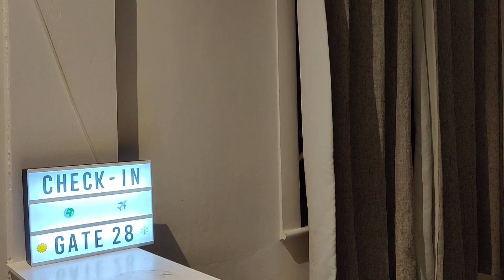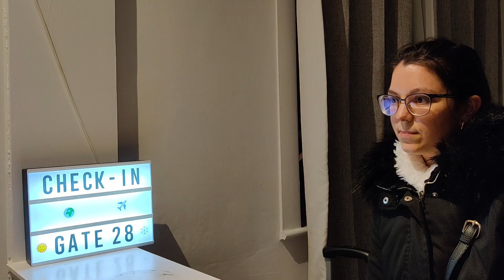🇫🇷 Daily French Conversation with Subtitles - Improve your Spoken French | At the Airport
Practice your listening with this conversation at the airport in French. For beginners.

You will find below the scenario in French.

🎁 YOUR GIFT 🎁

Receive your free video training "Daily conversation in French" and your free book "Immerse yourself in French"

📱 SOCIAL MEDIAS 📱

🎙️ PODCASTS 🎙️

📖 VIDEO TRANSCRIPT 📖

A : Bonjour Madame

B: Bonjour

A : Votre passeport s’il vous plaît.

B : Oui, bien sûr. Voici.

A : Très bien donc Paris-Finlande, vous y restez pour Noël?

B: Oui, Levi ça s'appelle. C'est une station de ski et nous irons à Rovaniemi c'est le village du Père Noël.

A: Il va faire combien de degrés là-bas, il doit faire froid?

B: Très froid, moins 20 je regardais hier sur internet, et donc je suis tellement  frileuse que j'ai carrément pris la combinaison de ski.

A: Et bien profitez bien alors.

B: Oui, merci.

A: Vous avez actuellement une place au hublot rangée 15.

B : Est-ce qu’il serait possible d'avoir une place côté couloir, s’il vous plaît ?

A : Je regarde cela. Il y a un siège de libre, rangée 20 du côté couloir.

B : Oui c’est parfait, merci !

A: Donc embarquement porte 16 à 11h50 et le vol prévu à 12h30.

A : Très bien. Avez-vous un bagage en soute ?

B : Oui un seul et un bagage cabine.

A : Veuillez le déposer sur le tapis. Merci.
Je vous souhaite un très bon vol. Joyeux Noël!

B : Merci beaucoup, passez de bonnes fêtes. Au revoir.